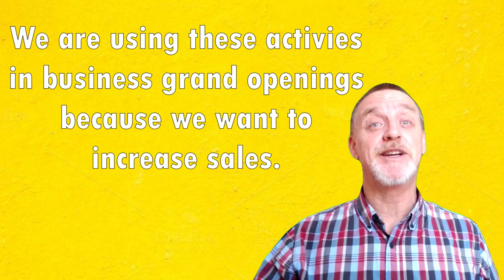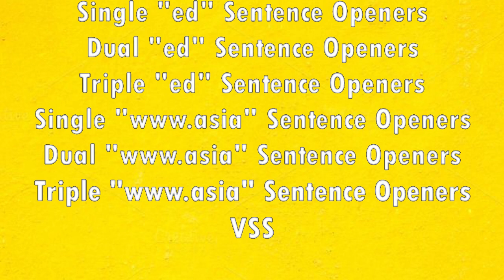Series 5: Episode 7 - "Because" Sentence Opener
Learn how to use the “because” sentence opener to add variety and clarity to your writing and speech! 🎁 In this episode of Dressing Up English, we explore how “because” acts as a freebie in language, effortlessly answering why questions while elevating sentence structure.

🎯 Key takeaways include:

Why “because” sentence openers are grammatically correct in formal English.
Examples like:
Because I wanted to win a freebie, I came to this grand opening.
Because we want to add variety, we are using these openers in English.
How “because” enriches your writing when paired with other sentence openers.
Unlock the potential of this simple yet powerful word and dress up your English with style! 🖊️